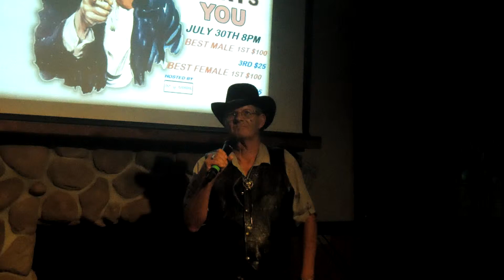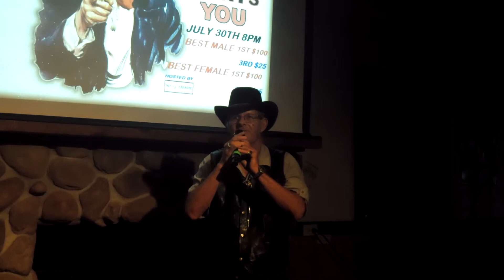I'M GONNA MISS HER COVERED BY RICHARD PLEDGER